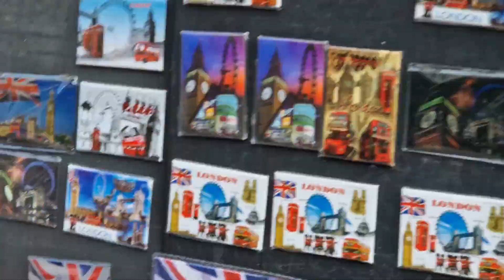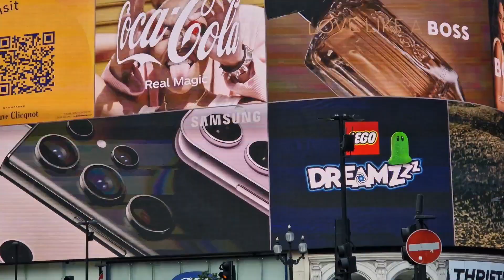London, Afternoon Street Walk London, 2023 new